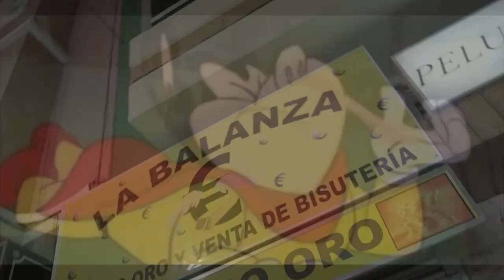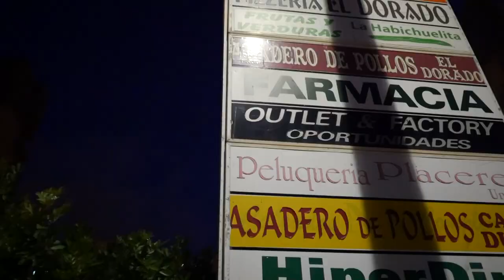ELONI - EMPACKED (PRODS. ALLEN ANALOG/OKA MILES)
Canción extraída de ¨Alas & Raíces¨ Side B
[FOCODE/WR2019]

Realizado por:
LISARDO SILVA para JAYA DE MUSIC

Producido por:
ALLEN ANALOG

Dirección/Edición
eLAbisal.